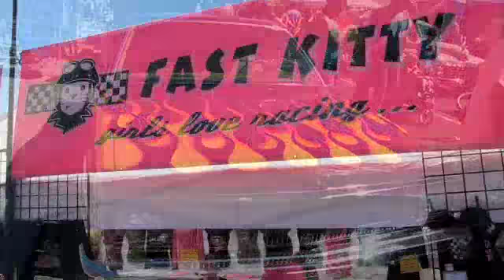Belmont Shore Car Show 2010 in Long Beach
The 21st annual Belmont Shore Car show draws hundreds of gorgeous vehicles and thousands of drooling spectators to Long Beach.